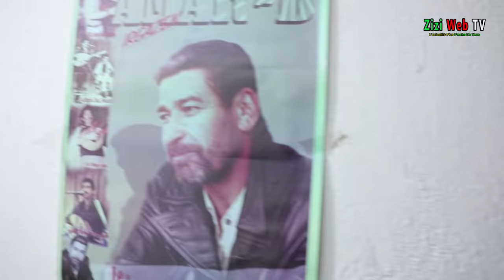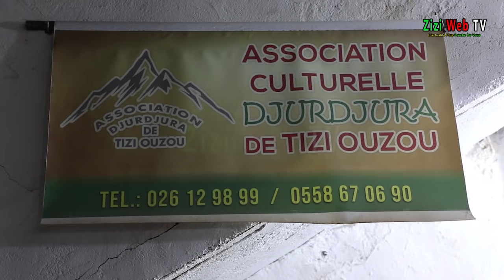L’artiste "Hamidi Saïd" Et Sa Fille En Soirée à "La Maison Djurdjura" à Tizi-Ouzou …